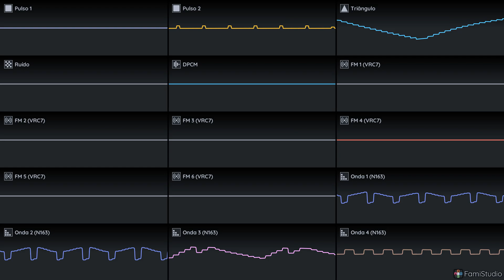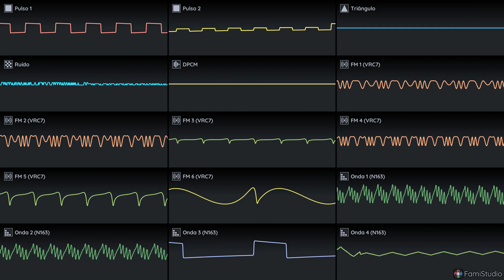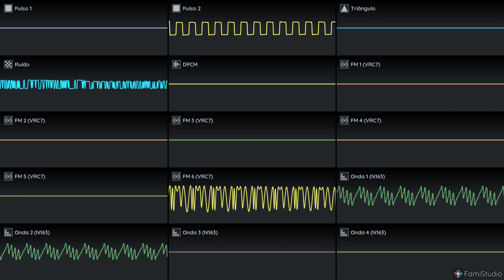Tempered 2A03 + VRC7 & 4-N163 - Famistudio Chiptune.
Chips:
2A03.
VRC7.
N163 ( 4 Channels).

This One Is A Little Longer.

This is a original composition

Made With Famistudio (PC).